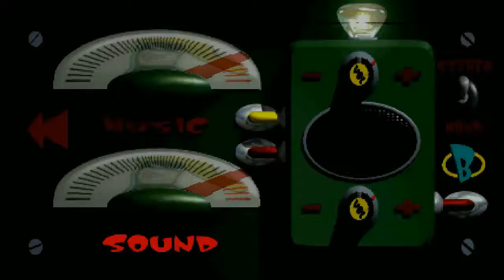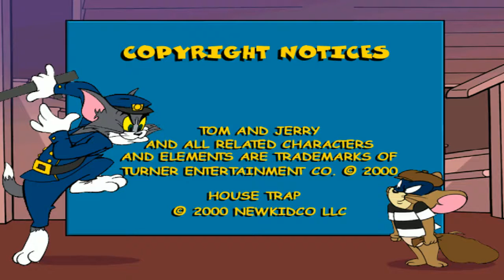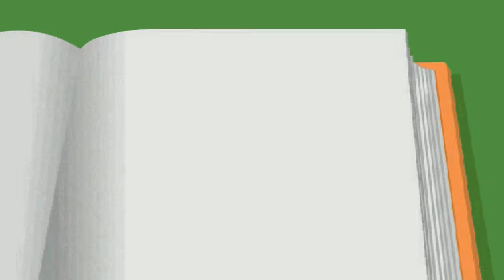The Lazy Gaming Birthday Special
I turned 19 today. Time to play two awful games from my childhood.
Also, yes, I did notice that Blasto had an autosave option, but only when editing this. I'm an idiot. Don't tell me so, I already know.

"Happy Birthday To Me" by Bulldog Mansion!